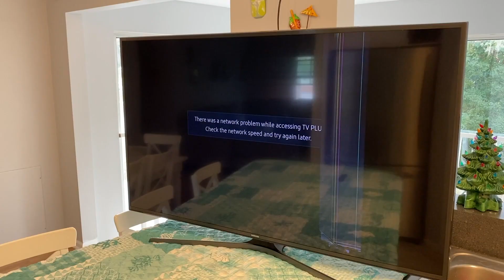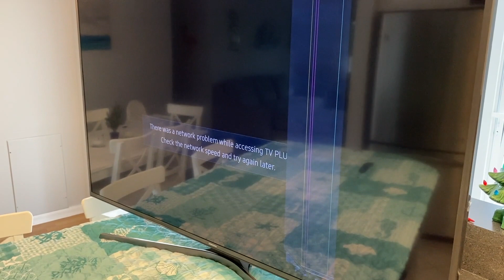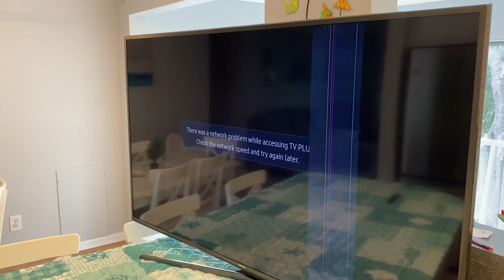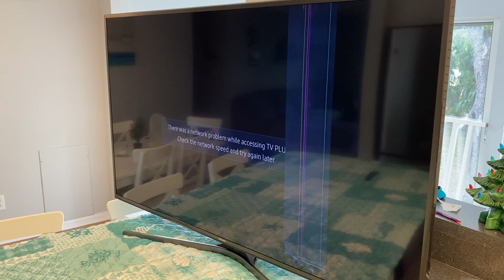Why TV repair shops/geek squad don't repair cracked tv panels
1.  Vertical lines on TV - Inspect & clean

2.  Vertical lines on TV - Most common causes

3.  Vertical lines on TV - Replace Main board

4.  Replace TV ribbon wiring